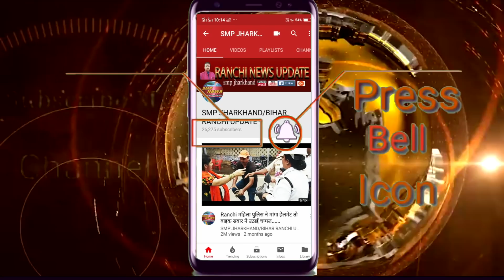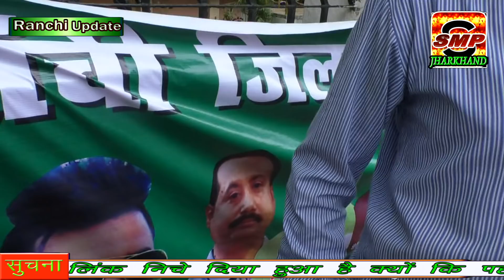Ranchi jmm कांग्रेस और इ रिक्सका वालों ने नगर निगम के समक्ष प्रदर्शन किया